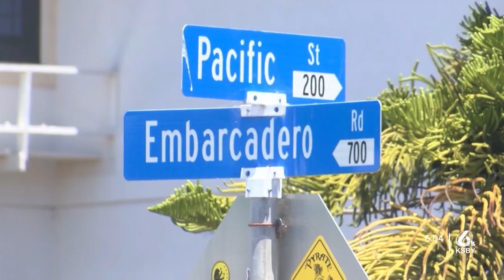Easter spending is expected to be down nationwide. What about locally?